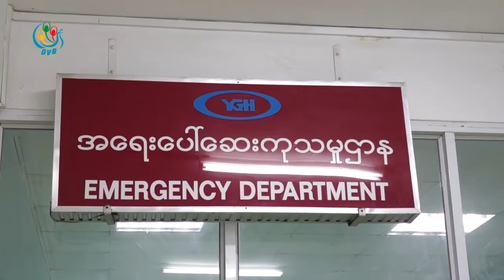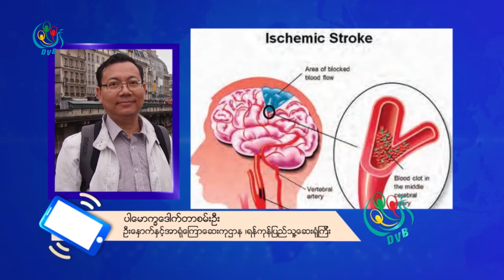DVB - အသက္၄၀ေက်ာ္လာရင္ ေလျဖတ္ႏိုင္တဲ့အခြင့္အလမ္း ေတြနည္းေအာင္ ေနထိုင္ဖို႔လို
ေလျဖတ္တာက ကာကြယ္လို႔ရႏိုင္တဲ့ေရာဂါျဖစ္လို႔ အသက္၄၀ေက်ာ္လာရင္ ေလျဖတ္ႏိုင္တဲ့အခြင့္အလမ္း ေတြနည္းေအာင္ ေနထိုင္ဖို႕လိုတယ္လို႔ ဦးေႏွာက္နဲ႔အာရုံေၾကာဆရာဝန္ၾကီးကေျပာပါတယ္။ ဒီသတင္းကိုေမစုေပးပို႔ထားတာပါ။
DVB TV -